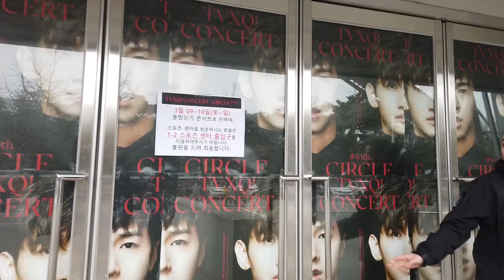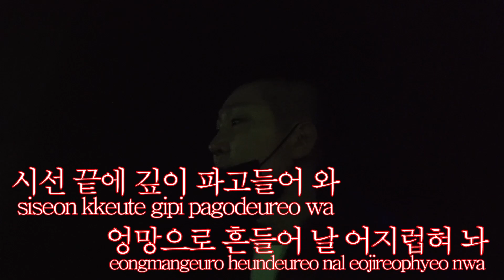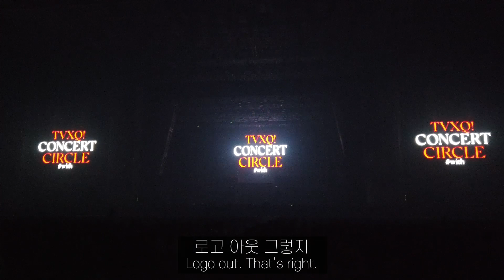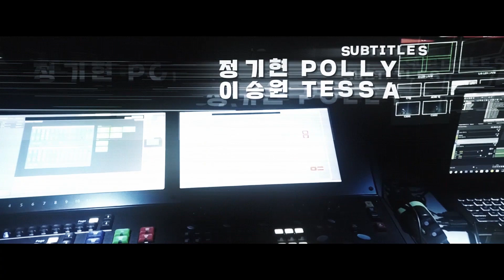(Eng sub) TVXQ! 동방신기 콘서트 제작 VLOGㅣEp.3ㅣShimworld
안녕하세요.
퍼포먼스 디렉터 / 안무가 심재원입니다.
Hello.
I'm performance director and choreographer Jae Shim.